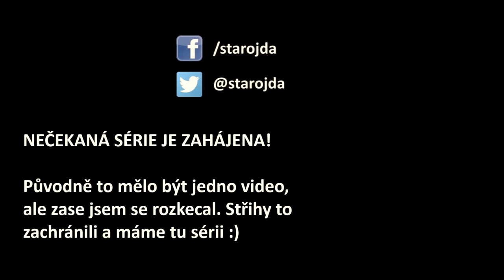Výchova a hranice 1 - nevynucené hranice na základě domluvy a empatie (nevýchova)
Při výchově dětí je potřeba nastavit hranice. Hranice jsou samozřejmě fyzické (okoní svět), ale také psychologické (etické a morální) nastavené výchovou. V krátké sérii na toto téma probírám různé případy nastavených hranic a to na základě osobní zkušenosti své a ze svého okolí. Hranic se týká i disciplína a obecně nastavené pravidla mezi rodičem a dítětem.

V tomto prvním díle vycházím z nevýchovy a respektující výchovy, kterou se přirozeně řídíme doma. Hranice dané při nevýchově označuji slovem VZDÁLENÉ. Jsou určeny pouze naší osobností rodiče a nejsou vynucené a naprojektované. Díky tomu jich není tolik a jejich dodržování je přirozené. Zároveň tyto hranice nevynucujeme, ale nastavujeme domluvou s dítětem. Je to těžší přístup, ale dlouhodobě funguje lépe, protože ponechává motivaci a rozhodování na dítěti, z kterého tak roste odpovědný a sebejistý člověk.

Hudba: Union Jacques - Forest Dub (original edit) @FMA